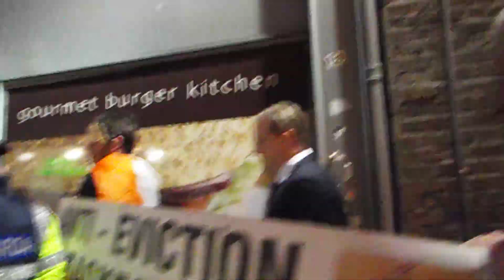Chasing the Sheriff out of Town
Today Members of Dublin Says NO,T Anti Eviction Taskforce, Independent Resistance Ireland, Anti Eviction Ireland & Occupy Dame street held a protest at the Sheriffs office. The sheriff had agreed to a Q&A meeting in his office which he reneged on. So we protested peacefully outside his building. Five times the Sheriff came out offering the meeting offering unacceptable stipulations. He was only prepared to speak to two people and it not be recorded.
So we remained at his office. We followed the sheriff from his office and heckled him from Temple bar to Pearse street Garda station.
On the way the Gardai present were shoving people off paths and and on Three occasions targeted the camera mans BROKEN WRIST. But we carried on following and heckling the Sheriff.
When he arrived at pearse street the gardai put them in a taxi. The Taxi driver ejected the Sheriff and his minions from his cab. The sheriff and his men were taken inside to Pearse street station till the gardai could get a Taxi that would take him.
The 2nd taxi took him but at one stage was prepared to drive off.
This is just the beginning of Action against the Sheriffs office.

NO EVICTIONS IN IRELAND —